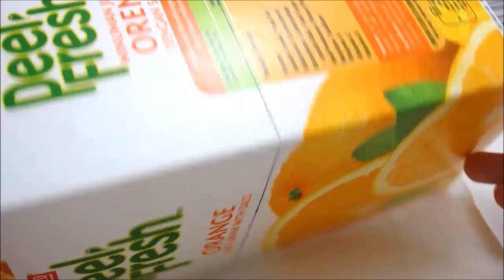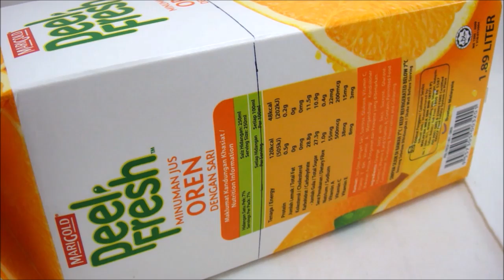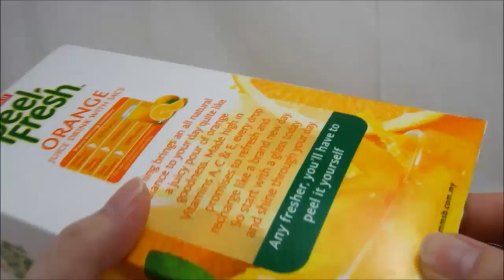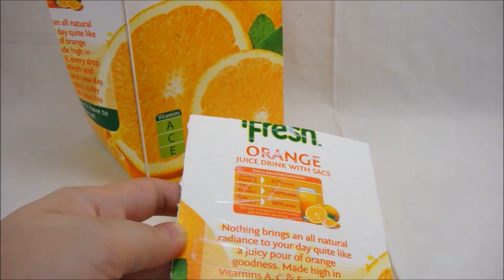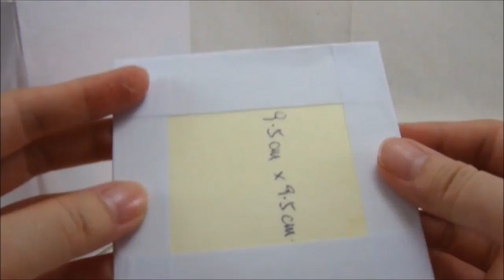Crafty DIY - Milk Carton Box Tote Bag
Hello there!

Today we're making a tote bag using fruit juice carton boxes. You can use any milk or drink boxes as well.